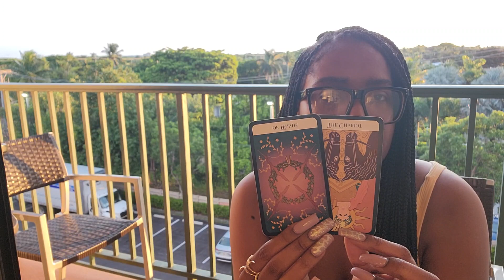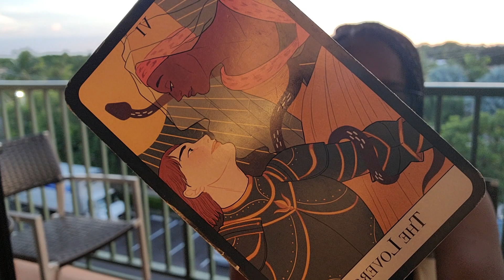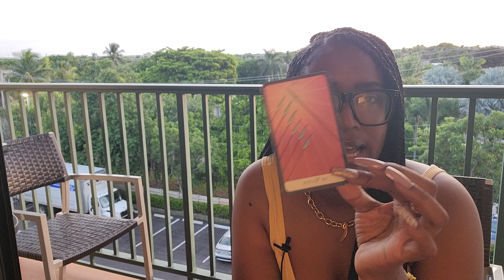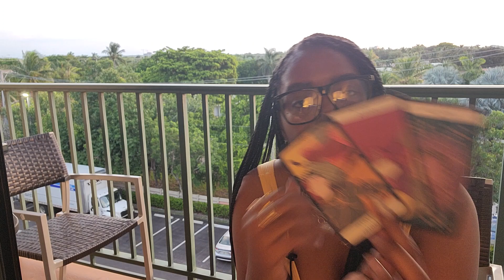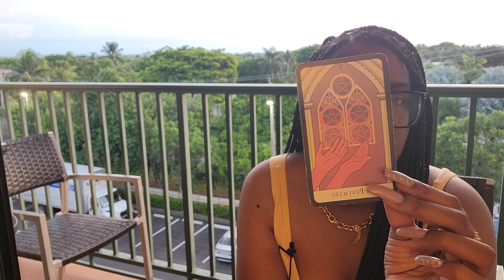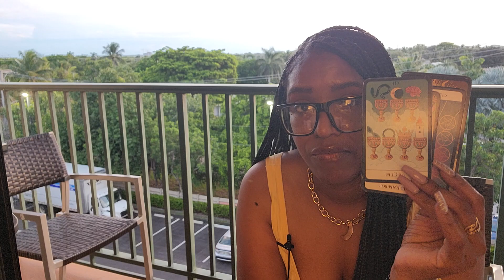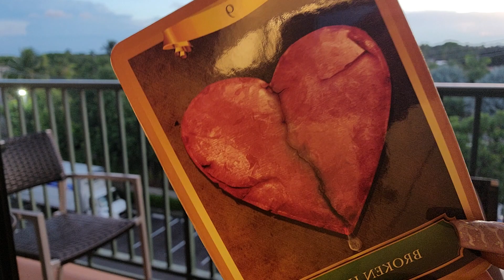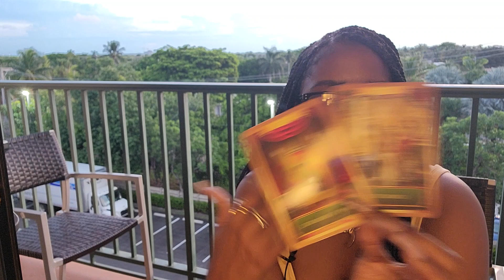Wasn't Sure if I was Going To Release This!